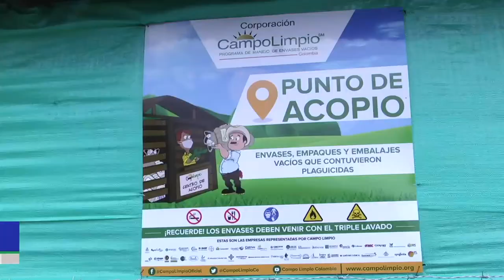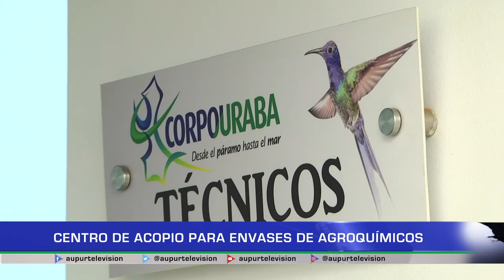Centro de acopio para envases agroquímicos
Los envases de agroquímicos contienen sustancias que son tóxicas,
corrosivas, infecciosas o hasta reactivas por lo que existe una normatividad para su disposición final, para el caso de Urrao ya existe un centro de acopio seguro que ayudará a evitar mayores contaminaciones y que los productores pueden cumplir con los requerimientos.